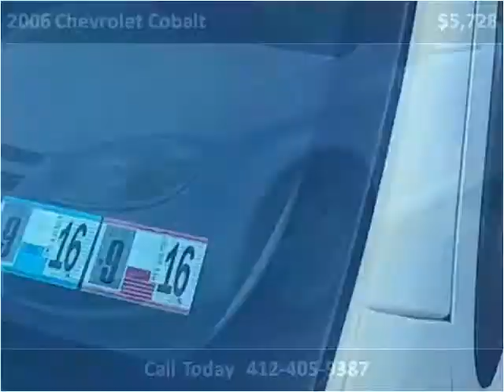2006 Chevrolet Cobalt Used Cars Jefferson Hills PA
This 2006 Chevrolet Cobalt is available from Payless Auto City.